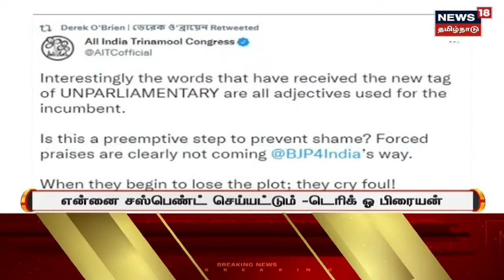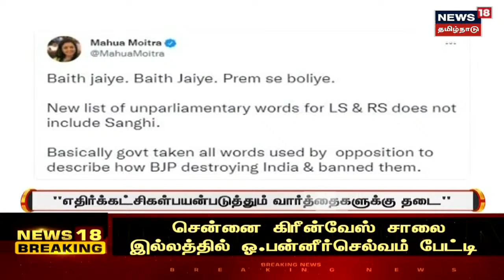Kerala Monkey Pox | கேரளாவில் முதல்முறையாக ஒருவருக்கு குரங்கு அம்மை நோய் | Tamil News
Kerala Monkey Pox | கேரளாவில் முதல்முறையாக ஒருவருக்கு குரங்கு அம்மை நோய் | Tamil News | செய்திகளை துல்லியமாகவும் துரிதமாகவும் வழங்கும் தமிழகத்தின் முதன்மை செய்தி தொலைக்காட்சி உங்கள் நியூஸ் 18 தமிழ்நாடு KeralaMonkeyPox நியூஸ்18தமிழ்நாடு News18TamilNadu TamilNews n18oc_tamil-nadu

Thu Jul 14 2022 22:42:03